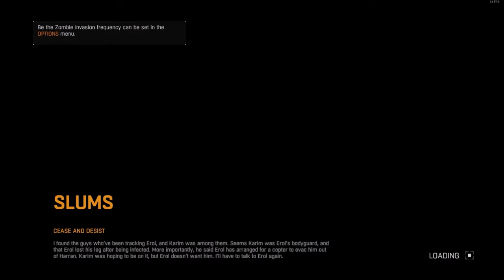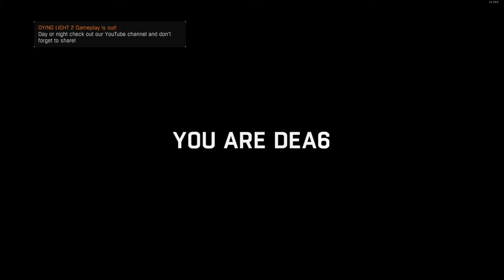Side, Challenge, & Protect Survivor Quests on Dying Light part 3